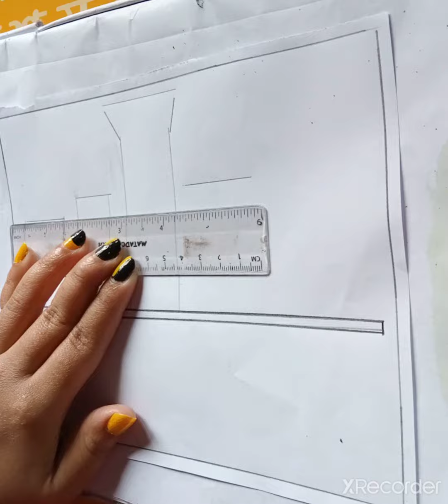How to draw Shahid Minar.Easy Drawing.@NusratjahanEshaArt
How to draw Shahid Minar.Easy Drawing.